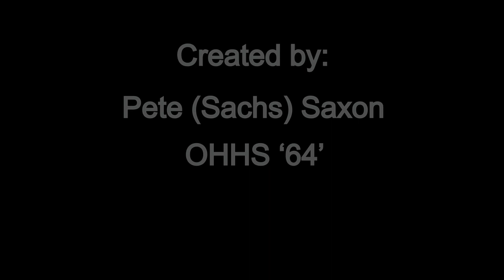Ottawa Hills High School Homecoming 2021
YouTube video of Ottawa Hills High School Homecoming 2021. Includes the Homecoming Parade, Football Highlights, Homecoming Queen and her court.